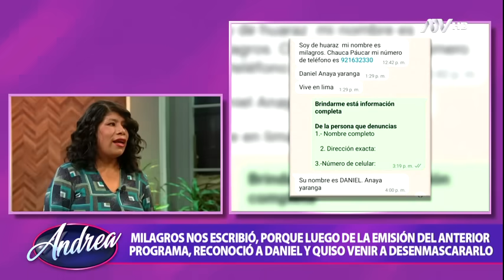Andrea: Programa del 17 de Julio de 2024